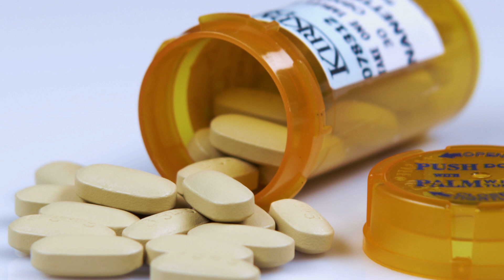۱۰ ماده غذایی که از مواد مخدر هم اعتیاد آورتر هستند